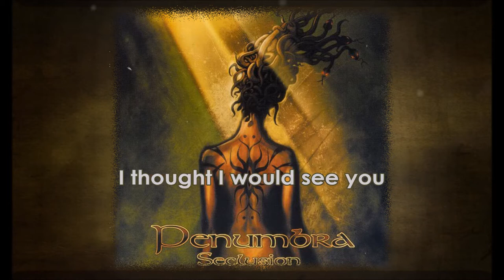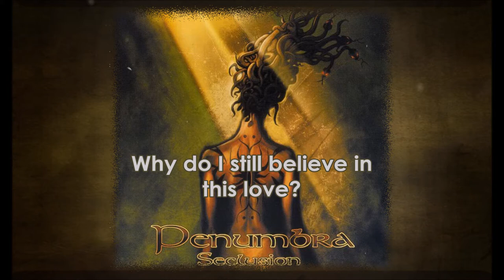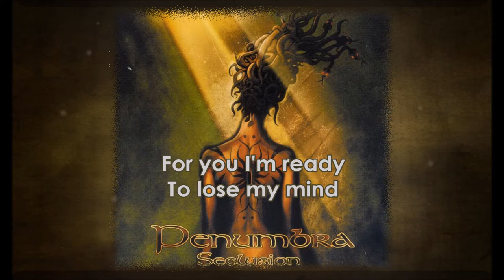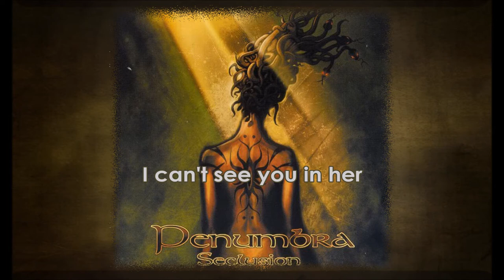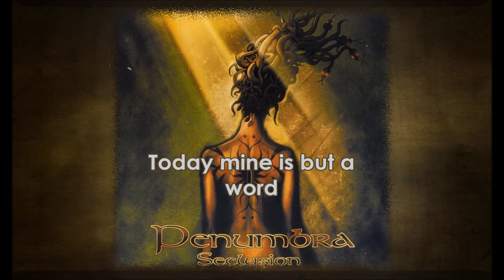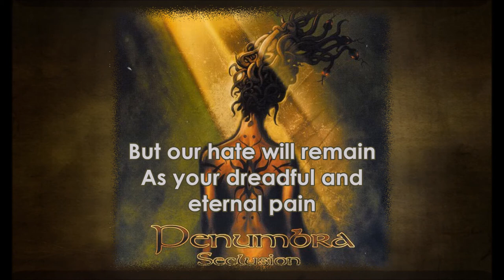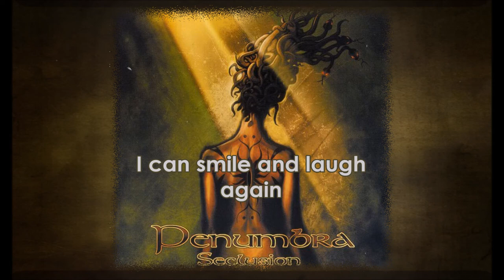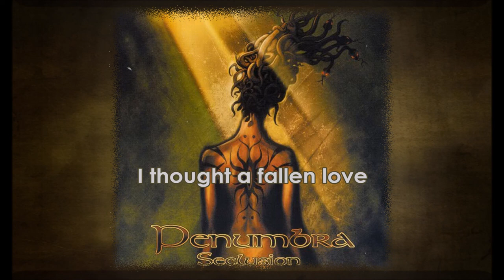Penumbra - Seclusion (Full Album | Álbum Completo + Lyrics | Letras)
Penumbra - Seclusion 2003         (lyrics embedded on video)

Tracklist:
00:00  01 - Tragical Memories
05:46  02 - Cursed Destiny
10:14  03 - Seclusion
16:10  04 - The Prophetess
21:10  05 - Hope
26:49  06 - Crimson Tale
33:01  07 - Conception
39:40  08 - Enclosed

Tragical Memories

I can see blood
Tears and pain
Frozen faces too
Yet expressive
Like these paintings
Engraved in our memory
Which we're gazing at
In a deafening silence

I see your face again
Its angelic lines
Overcome by this evil spell
Which will do us part
Some would see in it
Visionary signs
But all this belongs to the past

This curse blinds us
Something makes me so oppressed
I thought I would see you in the darkness
Why has nothingness
Nothingness replaced your face

I saw my tragedy
In your tears
I felt how sad it may be
There is no place
For us here
No rule for memories
I long to bring you back to life

Whatever means I have to use
Black magic
Love
A mysterious cult

Sometimes I miss
All our memories
So unreal
But so deep inside
Deep inside

So unreal
My heart was ill

Tragical memories
Tragical memories

Why should we content
Ourselves with memories

Why do you think death
Gave you another chance

I don't only want
To make my dreams come true

Have you been brought back to life
To live again

I want to fulfil
My purpose in life

To live ordeals
Just to see your love
Stronger

To live for a dream
I leave that to the fools
To men

Are you sure these ones
Belong to the past

You are the actors
Of a dramatic tragedy
But let the show begin

Info:
Penumbra
Origin: Paris, France
Genres: Gothic metal